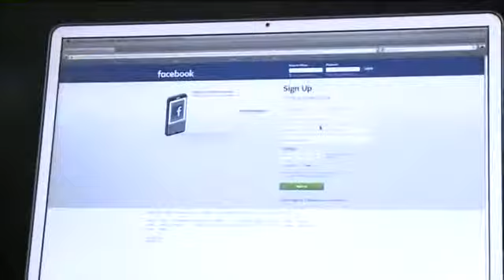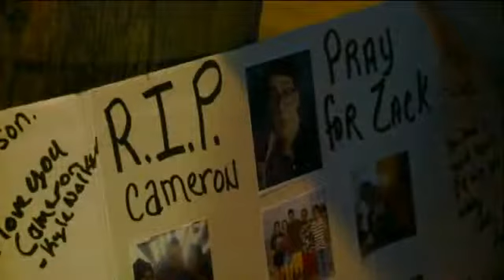Man Facing Charges After Recording Video of Fatal Crash, Teen&#8217;s Dying Moments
LORAIN, Ohio -- A man who recorded the aftermath of a crash that took the life of a 17-year-old boy is now facing charges. Shortly before 1 a.m. Monday, a car crashed into a house on Kansas Avenue ...

news,